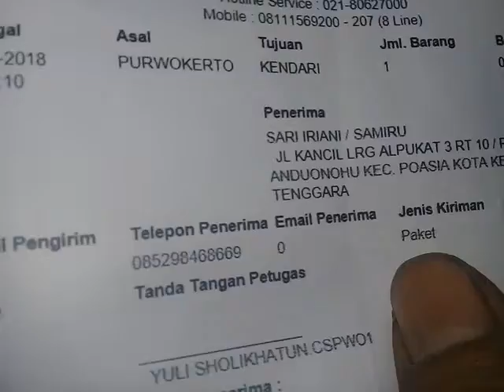Mesin Popcorn Kirim ke Sulawesi dan Jawa Timur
Mesin popcorn peluang usaha yang pasti.tdi ada hasil jualan kami dlm waktu sekejap uang sdah terkumpul banyak.bagi yg minat usaha popcorn hub:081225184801 TONI POPCORN